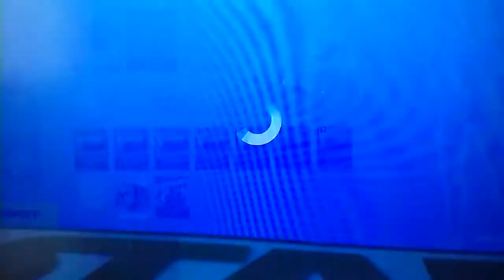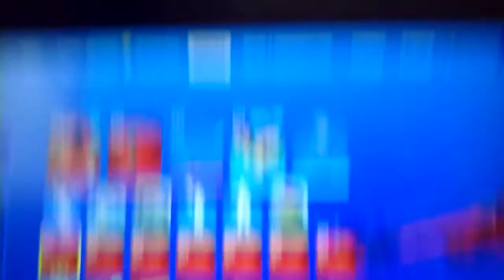Jak zdobyć v dolce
Będę mówić jak zdobyć v dolce za darmo i sory za to że powiedziałem 3 chodziło mi o 3 łapki w górę👍